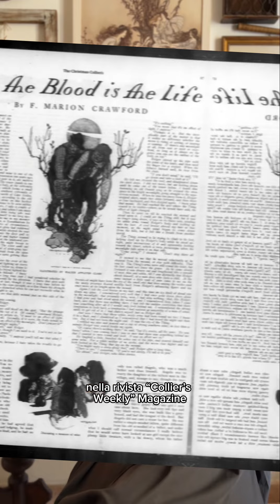“Perchè il sangue è vita” di Francis Marion Crawford | A Gothic Tale